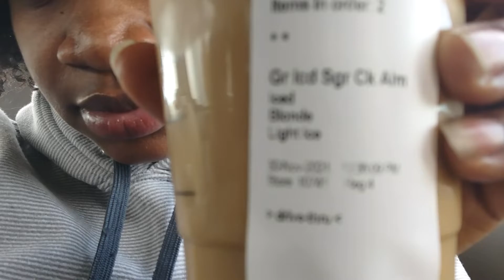Starbucks DRINKS & CRANBERRY SNACK HAPPY VLOGMAS 🎄🎁